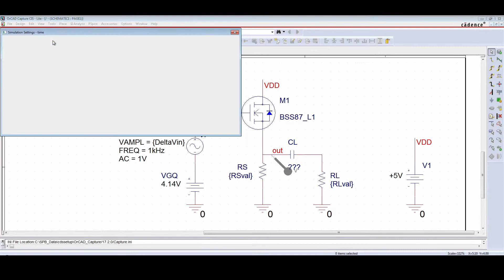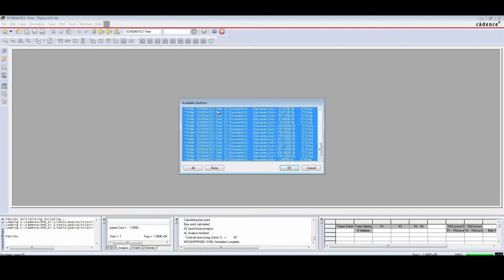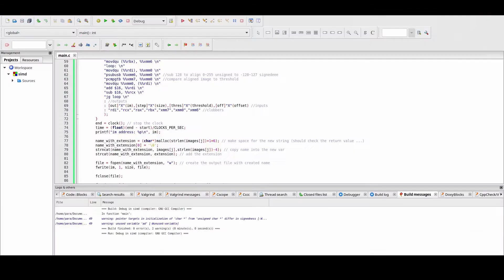PSpice - Performance Analysis to size a Capacitor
In order to determine the appropriate value for an output decoupling capacitor of a common drain NMOS stage, we can use simulation to avoid any mathematical hassles.